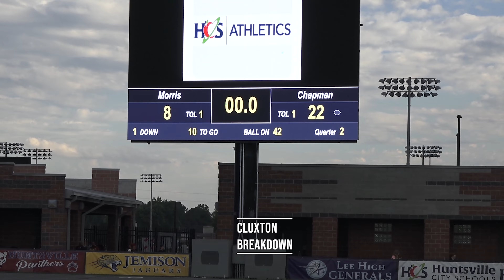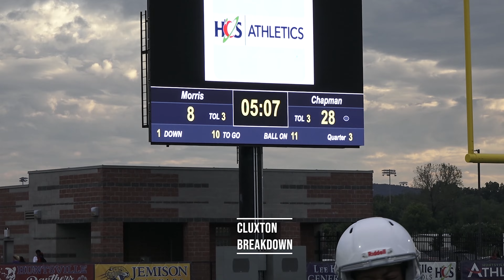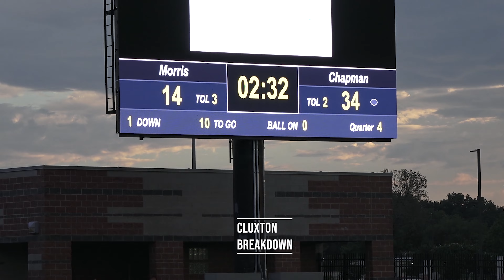Martravion Jefferson, Omardre Wilson, Jamane Blake lead Chapman over Morris 40-22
Omardre Wilson had three rushing touchdowns to lift Chapman past Morris 40-22.
Jamane Blake contributed two running scores, while Martravion Jefferson added one rushing touchdown for the Chargers.